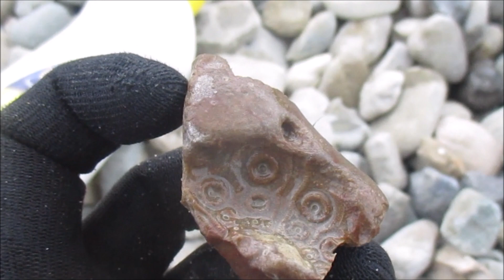NEW FLINT FOSSILS Sea Urchin and Petrified Wood (Maj 2023)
Najlepiej zachowany pancerz jeżowca w krzemieniu jaki mi się trafił i potrzaskane skrzemieniałe drewno idealne do szlifów...